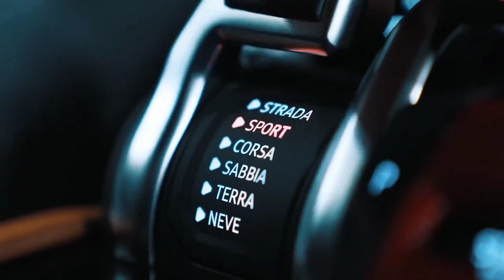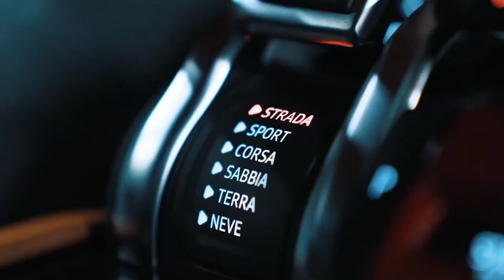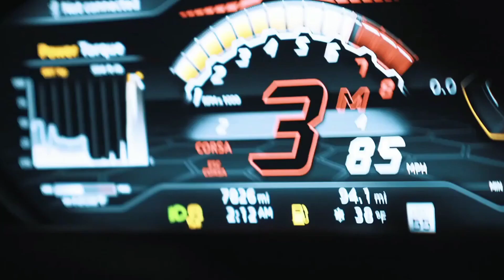84 & LOOKBUFFALO — Магия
105,0 BPM